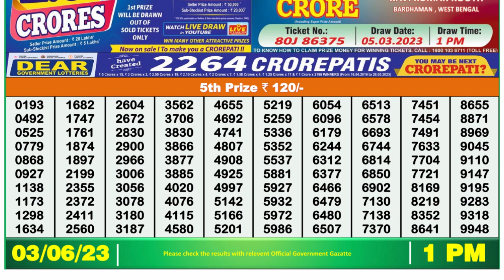Dear Lottery Sambad 1pm today 03.06.23 Nagaland State Lottery Result